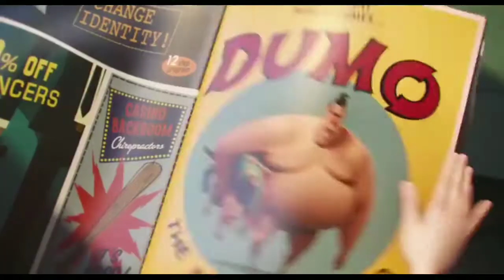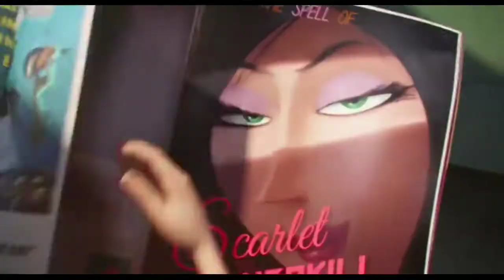MAKHLUK KUNING KEBAL | Alur Cerita Film The Minions (2015) - Part 1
alurcerita alurfilm MAKHLUK KUNING KEBAL | Alur Cerita Film The Minions (2015) - Part 1

Minion adalah makhluk kecil berwarna kuning yang telah ada sejak mualainya awal waktu, berevolusi dari organisme bersel tunggal kuning menjadi makhluk yang hanya ada untuk melayani tuan yang paling jahat dalam sejarah. Setelah menggulirkan Tyrannosaurus ke gunung berapi, membuat pemimpin gua dimakan oleh beruang goa, menimpa Firaun di bawah piramida setelah konstruksi terbalik, membuat Count Dracula terkena sinar matahari, dan secara tidak sengaja menembakkan meriam ke Napoleon ketika di Rusia, para Minion terpaksa terisolasi dan memulai kehidupan baru di sebuah gua besar. Setelah bertahun-tahun, para Minion menjadi depresi, gelisah, dan tidak termotivasi tanpa seorang master untuk melayani. Untuk mendapatkan kembali martabat dan tujuan mereka, Kevin, seorang Minion yang tak kenal takut, memutuskan untuk pergi mencari tuan baru dan meminta bantuan. Stuart, seorang Minion yang bermusik, bermata satu, dan Bob, seorang Minion muda dan tidak berpengalaman tetapi antusias, direkrut.

Perjalanan trio mereka pergi ke New York, ketika tahun 1968. Setelah menghabiskan hari untuk berusaha berbaur, Minion berakhir di sebuah toko pakaian untuk malam itu, di mana mereka menemukan siaran komersial tersembunyi untuk penjahat yang mengiklankan Villain-Con; sebuah konvensi untuk penjahat dan penjahat super di Orlando. Ketiganya menumpang tumpangan bersama keluarga Nelson dan membuat mereka terkesan dengan kejahatan mereka yang tidak disengaja. Di konvensi, mereka melihat Scarlet Overkill, seorang supervillain wanita yang secara tak terduga mempekerjakan mereka dan membawanya ke rumahnya di Inggris. Mereka menelepon sisa pelayan untuk membuat mereka bergabung.